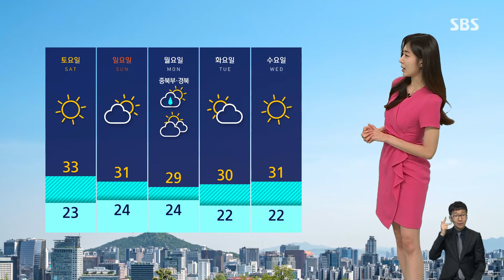[날씨] 동쪽 강한 바람…동해안 중심 최고 60mm 비 / SBS 8뉴스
오늘(29일) 위성에서 바라본 태풍 산산의 모습입니다.

일본에 상륙한 태풍은 반시계 방향으로 우리나라로 동풍을 불어넣고 있는데요.

이에 따라 오늘 서쪽 지역에는 폭염이, 동쪽 지역에는 비바람이 불고 있습니다.

현재 남해와 동해상에는 태풍과 풍랑특보가 발효 중이고요.

부산을 비롯한 영남 해안에는 강풍주의보가 내려져 있습니다.

내일까지 강한 바람, 주의하셔야겠습니다.

또 내일까지 동해안을 중심으로 최고 60mm의 많은 비가 내리겠고 태백 산맥 기준 서쪽 지역은 내일도 폭염이 기상을 부리면서 서울이 34도, 고양이 35도까지 오르겠습니다.

내일도 서쪽은 맑고 동쪽은 흐리겠습니다.

오늘 밤 영남과 남해안, 제주에서는 열대야가 예상됩니다.

다음 주 월요일에 수도권과 강원, 경북에 비가 내리면서 폭염이 한 풀 꺾일 전망입니다.